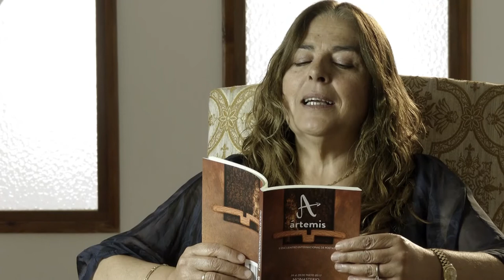Paquita Dipego: "Por amor" - Ártemis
Paquita Dipego Diaz (Lleida, 1960). Diplomada en Ciencias Empresariales, casi toda su vida ha estado relacionada con la Dirección y Administración de empresas, la Economía y la Auditoría de cuentas, hasta el año 2009 en que murió su madre y se volcó a su pasión desde niña: la poesía. Ha publicado en diversas antologías y revistas literarias y ha escrito regularmente en el Diario Debatepress. Ha sido traducida al italiano en el proyecto de resistencia cultural “Carmina in minima re”. Tiene una mención de honor en “Mujeres poetas internacional” de la República Dominicana. En el año 2015 publicó su primer libro “Noches nómadas” con la Editorial Vitruvio y en el año 2017, su segundo libro “Hallazgos de lobos y de mar” fue galardonado con el premio TRECIEMBRE de Valladolid.